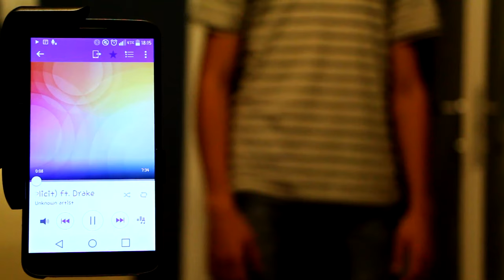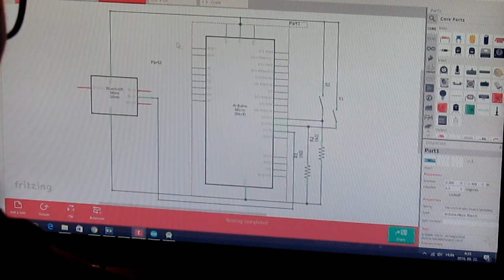Play Pocket - Okosruha bemutató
Mire jó egy okosruha, ha csak egy van belőle? Eszközünk többek közt erre az alapelvre épült. Ez egy ruha felokosító ketyere, amit minden nadrágodba beépíthetsz.

Music by Peter Gergely - Cheep Thrills fingerstyle guitar cover